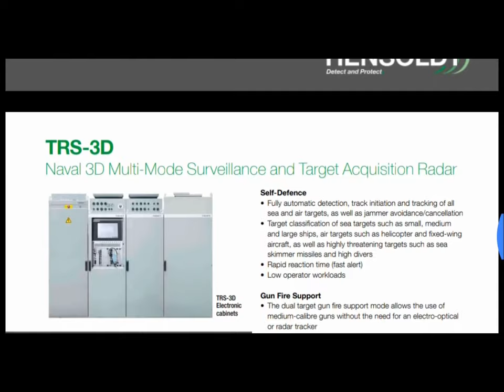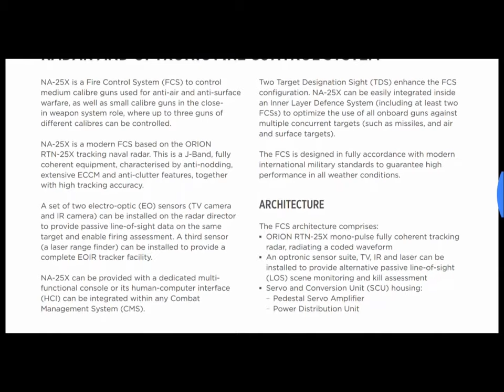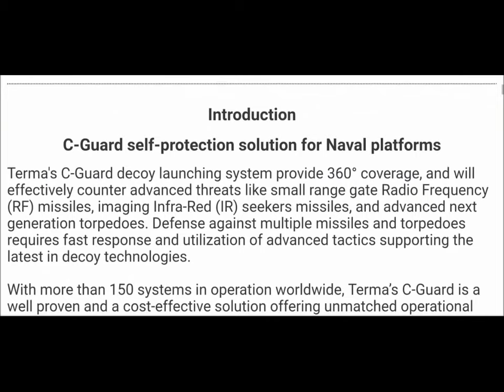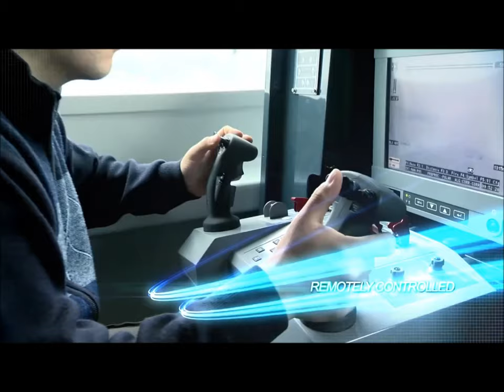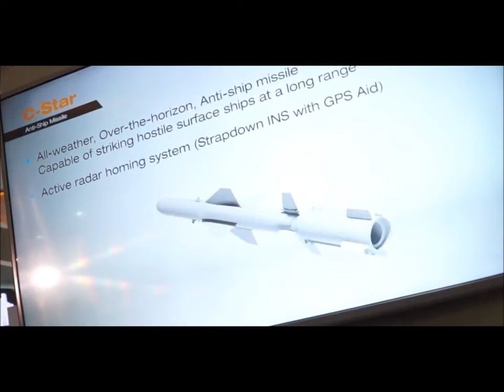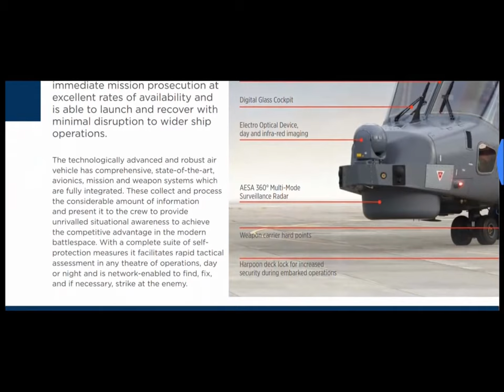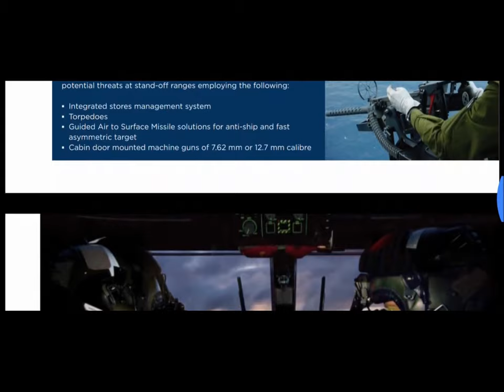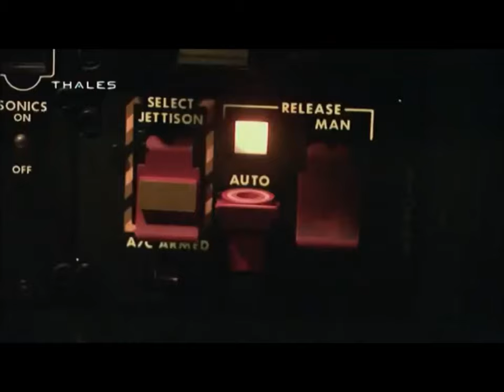BRP Jose Rizal 1st of two brandnew Frigate of the Philippine Navy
H1 project:
*2 units/ frigate
-Brp Jose Rizal, Brp Antonio Luna
*Delivery/arrival
-2nd to 3rd quarter of 2020

H2 project:
 *2units corvette/frigate
 *No names as of now
 *status
 -pending

Combat systems:
 -Hanwha baseline II CMS (combat management system)
 -Hensoldt Trs-3D
 -kelvin hughes Sharpeye
 - Selex NA-25x FCR
 - 76mm SR (main naval gun)
 - Terma C-guard decoy launching system
 - Mistral Simbad RC (Surface to air missile)
 - Aselsan SMASH 30mm cannon
 - Harris Model no997 hull mounted sonar
 - Blueshark shark torpedo
 - C-star anti ship missiles
Embark naval helicopter: AW159 ASW helicopter
*Weapons
 -Spike NLOS missiles
 -blueshark torpedo

Fitted for but not with FFBNW (future addition)
-VLS-SAM 8cell
-Close in weapon system CIWS
-Towed array sonar

Frigate Acquisition Project - Lot 1 Frigate Platform with Launchers

* End User: Philippine Navy (Offshore Combat Force)

* Quantity: 2 units

* Modernization Phase: Horizon 1 phase Priority Projects of RAFPMP

* Project ABC: Php16,000,000,000.00

* Acquisition Mode: 2-Stage Public Bidding

* Winning Proponent: Hyundai Heavy Industries (HHI) of South Korea

* Product for Delivery: HDF-2600 frigate (Jose Rizal-class)

* Contract Price: Php15,744,571,584.00
* First post by MaxDefense: 02 May 2013

* Status: Construction on-going. FF-150 for delivery by April 2020, FF-151 by September 2020.